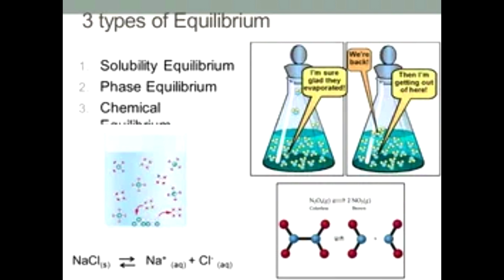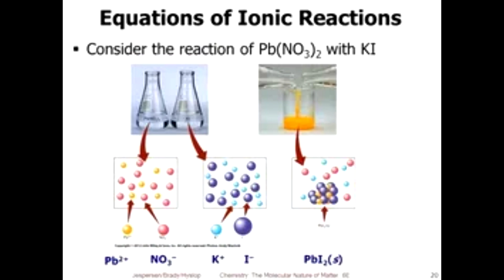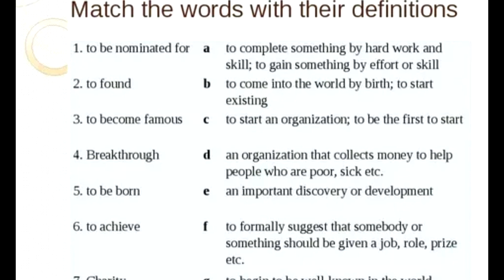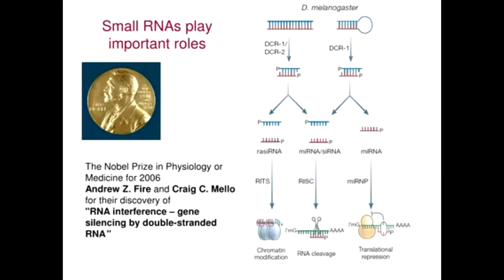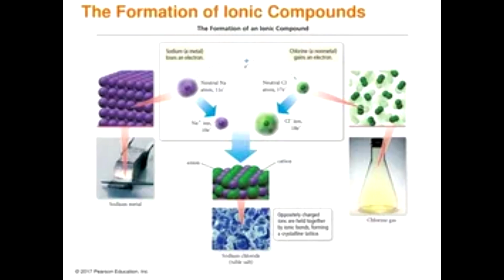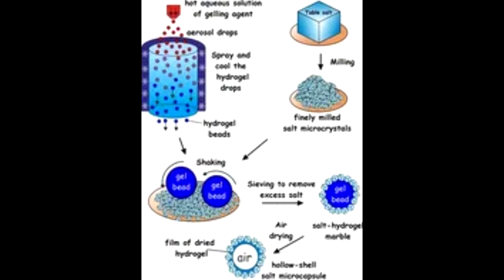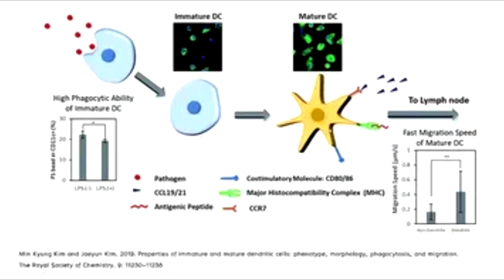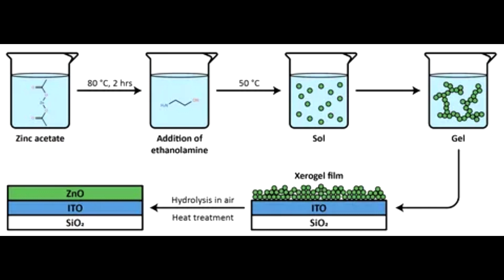A potential source of youth has been found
In 2012, Japanese biologist Shinya Yamanaka received part of the Nobel Prize in Physiology or Medicine. It was awarded to him for the discovery of a number of proteins capable of altering the configuration of ordinary, everyday cells, turning them into superuniverse stem cells, which almost certainly have many more therapeutic applications than have been discovered so far.